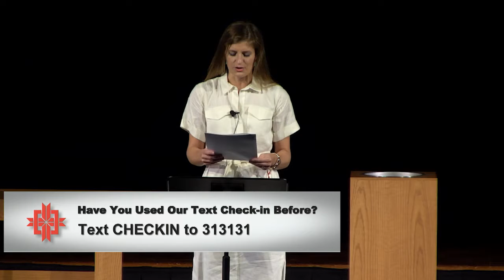9/6/2020 8:30 a.m Service Full "A Debt of Love" with Rebekah LeMon